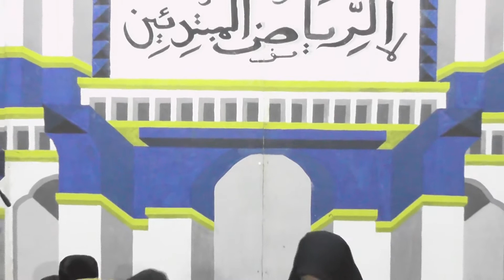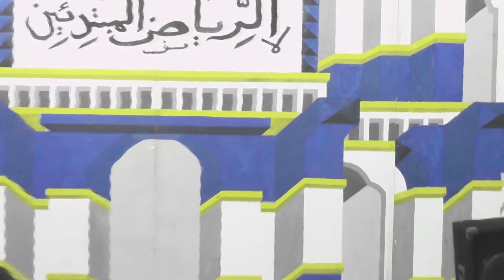Pentas Taswiran santri pesantren RIYADHUL MUBTADIIN part 3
Pesantren RIYADHUL MUBTADIIN
Kp. Cibodas Rangkas Bitung